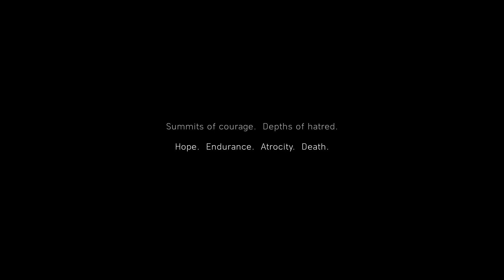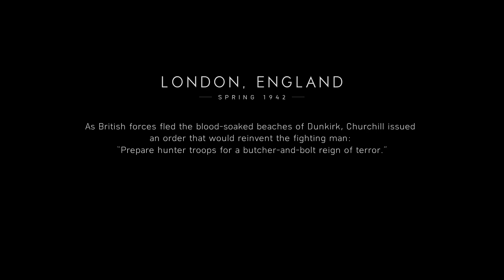battlefield v first story is wild!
today i will be playing BFV and the first mission is crazy!